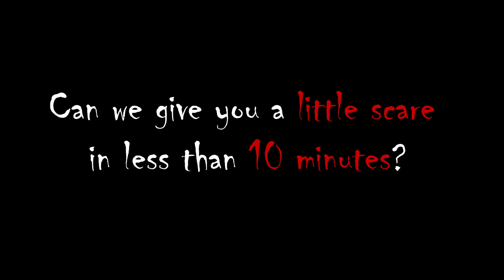The ER - trailer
Can we give you a little scare in less than 5 minutes?

The ER is based on research within the field of mystery and the primitive instincts that is still deeply rooted in human biology to this day.

Put on your headphones and be our guineapigs in our little horror experiment, if you dare.